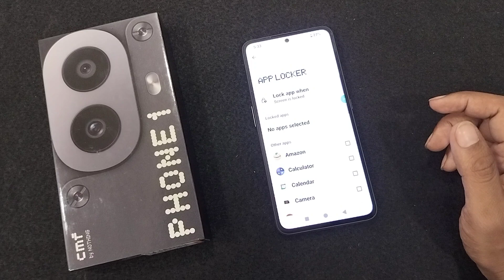how to lock apps in CMF Phone 1 | CMF Phone me App Lock kaise kare